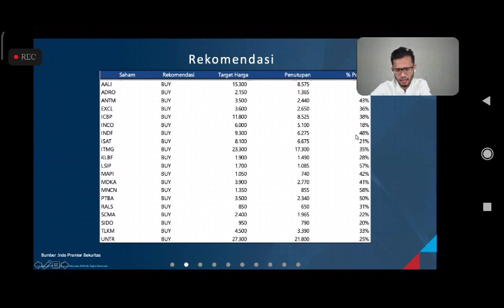Kinerja Keuangan Emiten 2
BANK CIMB Niaga : 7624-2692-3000 a/n ADITYA SURYADHARMA

Rezeki pasti tiba datang mengejar dan mencari ke tiap2 manusia yang bertaqwa. Bukan karena kerja keras manusia, bukan pula karena hasil usaha dan keahlian manusia. Bukan pula karena dari Kepandaian dan prestasi Manusia

Melainkan karena sudah menjadi Ketetapan Allah Subhanahu Wa Ta'ala.

Rezeki, Umur, dan Kematian Telah tercatat dan dituliskan di "Lauhul Mahfuzh".

Nintendo Switch

PC BUILD

LED MONITOR

PC GAMING

ASUS ROG

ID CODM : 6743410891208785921